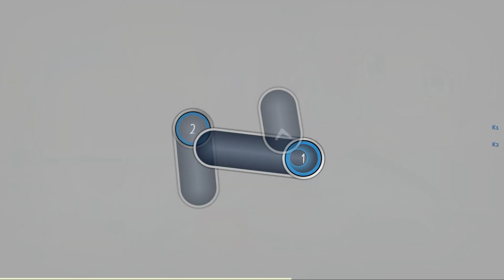Various Artists - Songs Compilation [Sotark's Marathon]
MP3 edited by Sotarks
Storyboard by PoNo
Taiko by Kin - mapper comment
Map Info:
CS 3.8 AR 9.2 OD 9 HP 5
Play Length: 5:49 BPM Set: 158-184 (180) Star Rate: 5.84
Objects: 1216 Circles: 789 Sliders: 423 Spinners: 4
Max Combo: 1703x NoMod Score Max: 49,769,624 (Spinner set to 460➡470 rpm)
Ranked Status: ⏫ Ranked PP: 321
Background Illust: NaN